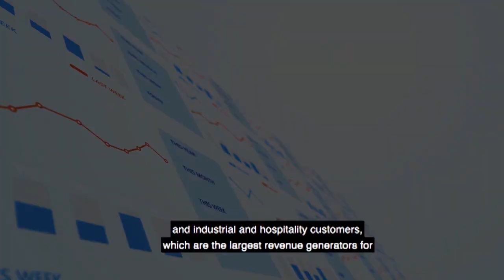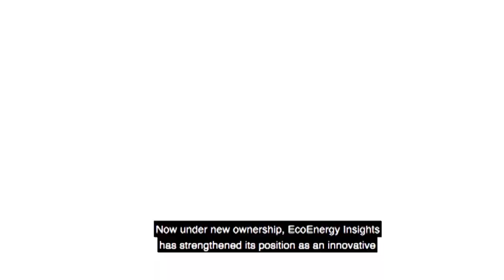EcoEnergy Insights wins 2017 Frost & Sullivan Global BEMS Customer Value Leadership Award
“EcoEnergy Insights is a dynamic, customer-centric company dedicated to delivering value based outcomes rather than products and solutions to its customers. EcoEnergy Insights’ customer-centric solution, powered by its platform, has positioned the company as a value-driven leader in the Global Building Energy Management Systems market and is expected to maintain this position for the next 5 years.” - Frost & Sullivan

EcoEnergy Insights is a leading provider of outcome-based services to some of the world's largest enterprises in industries such as retail, restaurants, hospitality, banking and water utilities. Its CORTIX™ technology platform leverages a combination of advanced software and expert human analytics to uncover insights and use them to achieve results across sites, multiple industries and a range of geographies. EcoEnergy Insights is a part of Carrier, a leading global provider of innovative HVAC, refrigeration, fire, security and building automation technologies.

Follow EcoEnergy Insights on LinkedIn or follow @EcoEnergyInsght on Twitter